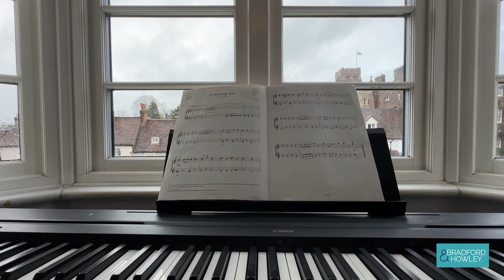Abbey Court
Set back from the road in the heart of the city centre is this bright and spacious TOP FLOOR TWO BEDROOM apartment with wonderful views of the Cathedral.

The accommodation comprises two double bedrooms, modern family bathroom, separate kitchen and a bay fronted living/dining room with views of the Cathedral. The property has been recently decorated throughout and benefits from a LONG LEASE making this a great investment opportunity or first-time purchase.

Externally there are well maintained communal gardens and parking which is on an informal first come, first served basis. Residents can also apply for a parking permit for the neighbouring roads.

Abbey Court is located on Holywell Hill between Albert Street and Sopwell Lane. The vibrant high street with an extensive range of shopping and leisure facilities is just a short stroll away. Verulamium Park with its green spaces, lakes and the Abbey are all within walking distance.

St Albans City Station with its regular trains into London St Pancras is approx. 0.8 miles away and the abbey flyer with trains into Watford Junction is approx. 0.4 miles away.